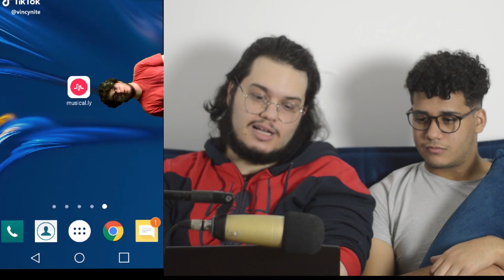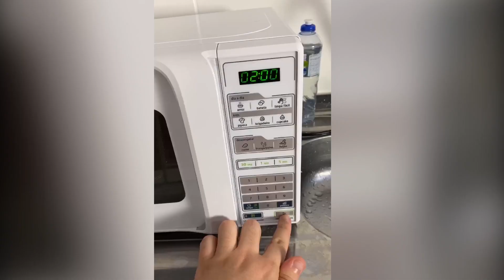MUITO MAIS QUE ME DIZ SEU NOME | VINCYNITE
Vincy, criador do Hit "Me diz seu nome" no Tik Tok, reagindo as coisas do seu passado, "quero que conheçam mais do que faço" dando inicio a nova fase, agora no youtube!